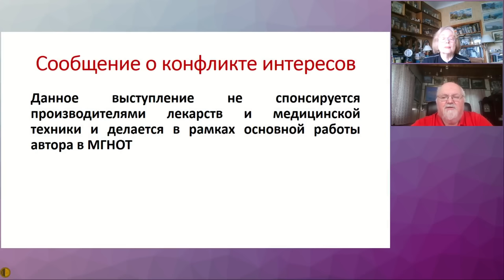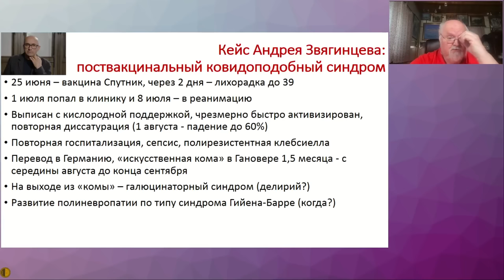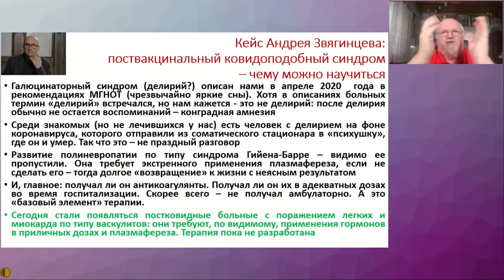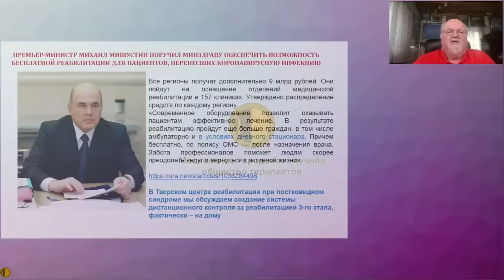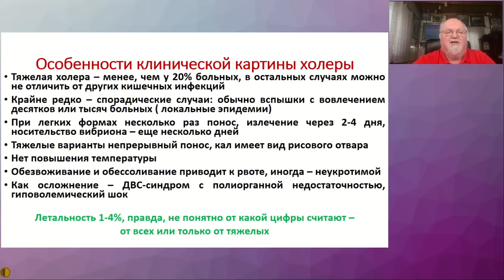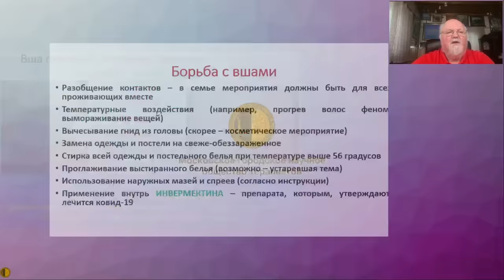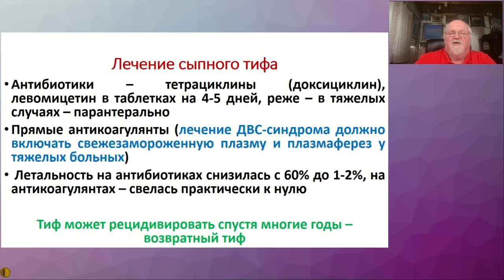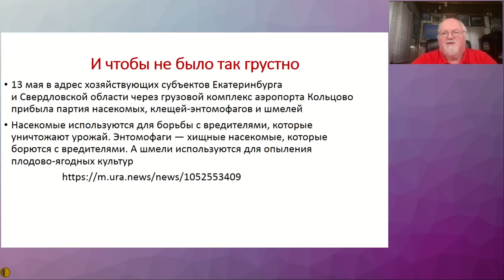От ковида к холере и тифу: что ждет нас в ближайшее время и как защитить своездоровье-Воробьёв Павел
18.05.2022 Заседание Высшей Школы Терапии МГНОТ
От ковида к холере и тифу: что ждет нас в ближайшее время и как защитить свое здоровье - Воробьёв Павел Андреевич - д.м.н., профессор, Председатель Правления Московского Городского Научного Общества Терапевтов